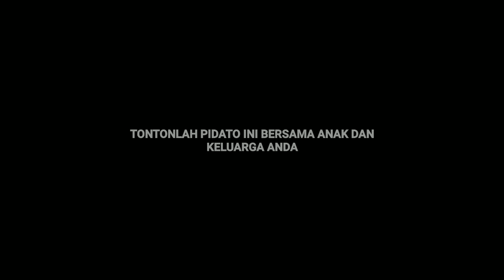🔴 Pidato Singkat Bertema ( Hukum Seorang Ayah Menyakiti Anak Perempuan Dalam Islam )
🔴 Pidato Singkat Bertema
( Hukum Seorang Ayah Menyakiti Anak Perempuan Dalam Islam ) @BangArdiSCDD